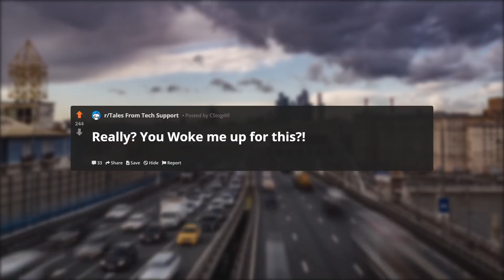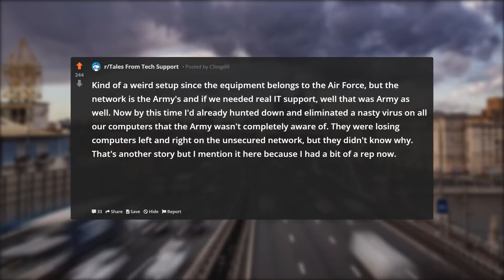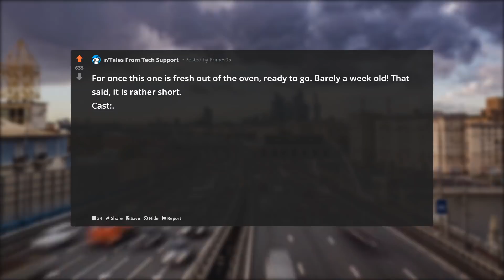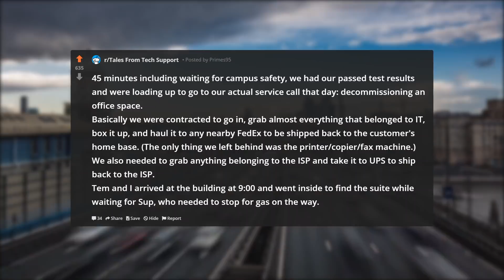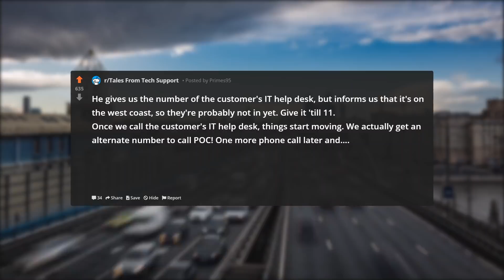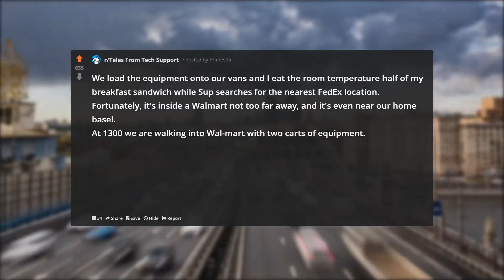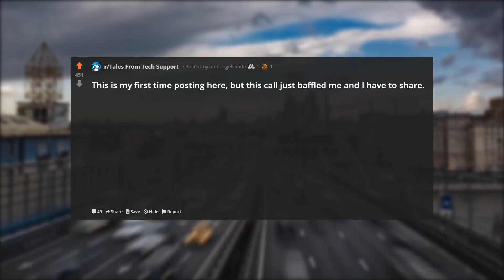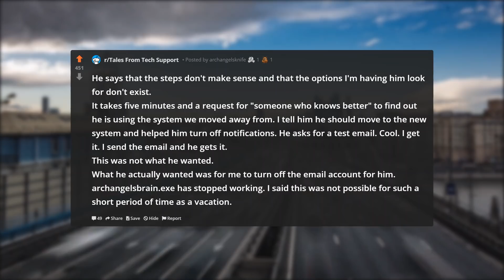REALLY? YOU WOKE ME UP FOR THIS?! | Tales From Tech Support